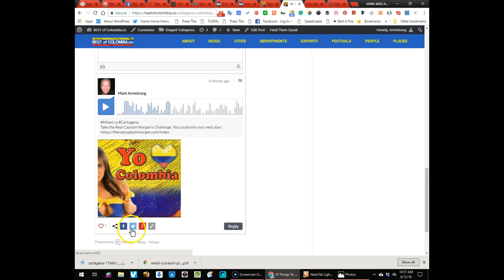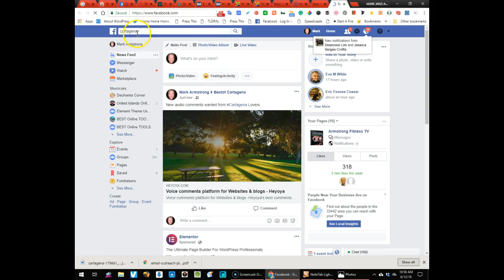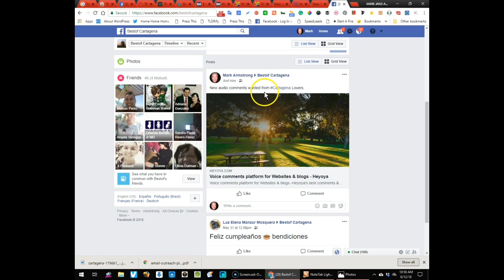How to Get Best Customer Reviews-Growth Hack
Grow Your Community with a Free Tool that adds user voice comments and builds your list with no effort on your part.

Contact your readers directly and keep them updated and engaged.
Simply copy and paste one line of code, and Heyoya is ready to go!

Fast Loading Time
Heyoya loads in parallel with your website and won’t have any affect on load time.